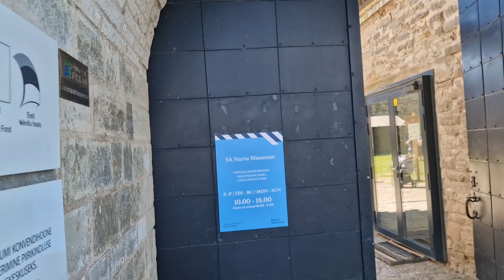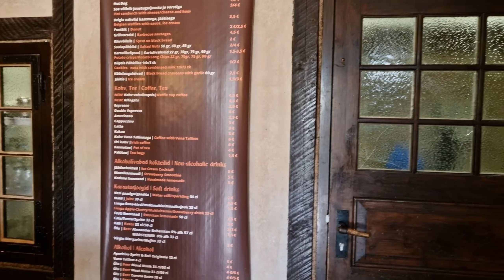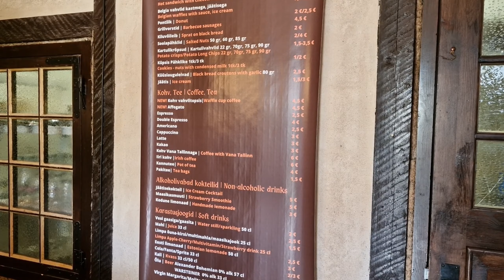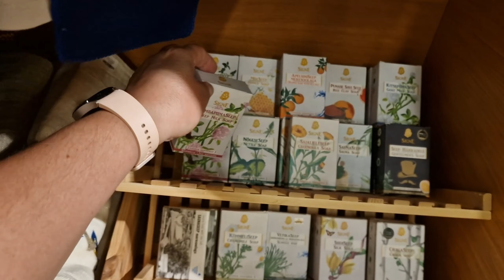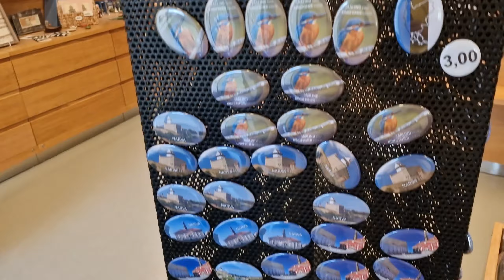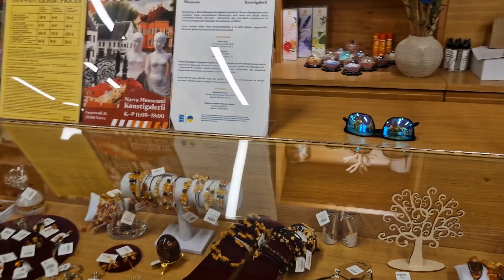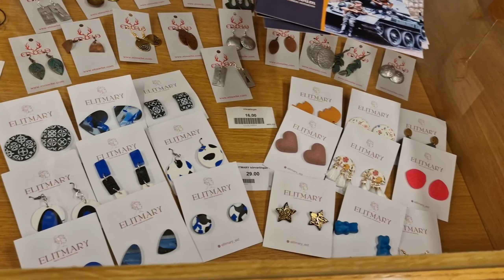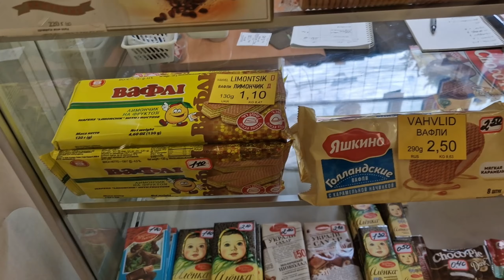Эстония.Нарва.Нарвская крепость.Граница с Россией.Променад вдоль пеки.Товары,цены в местном магазине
Эстония.Нарва.Нарвская крепость.Граница с Россией.Променад вдоль пеки.Товары,цены в местном магазине Гастроном. Города Эстонии. Эстонская граница с Россией в Нарве 23 июня.Цены в Эстонии. Цены в Нарве. Цены на эстонские сувениры. Эстонские вязаные вещи, янтарь.
Прибалтика.Жизнь в Эстонии видео.Семейные влоги из Эстонии.Таллинн. Всё это смотрите в наших видео!Видео блоги - влоги простой семьи из Эстонии, мы из Таллинна. Ежедневный влог из Эстонии! Смотрите наши видео каждый день как сериал! Влог из Эстонии о жизни простой семьи в Эстонии! Семейные влоги на ютуб

00:00 23 июня после парада в Нарве.Граница в Нарве
01:58 Нарвская крепость. Вид на Россию и российскую крепость. Эстонско-русская граница
10:13 Эстонские сувениры. Янтарь. Цены
14:14 Вид на российскую крепость.Нарва влог
17:05 Променад вдоль реки Нарова. Граница Нарва Ивангород пешком
21:49 Цены в Эстонии. Цены в Нарве в местном гастрономе.Влог
24:37 Семейные влоги ютуб